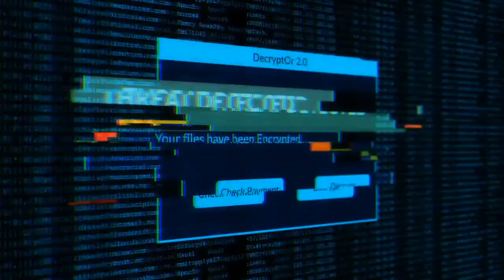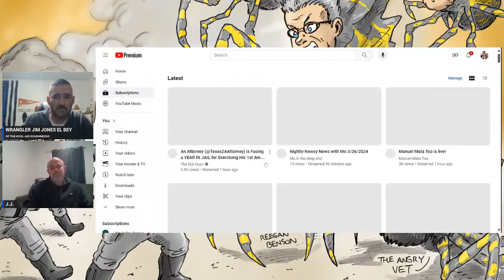How did court go for the Crew of Dumbwaiter Inc. ???